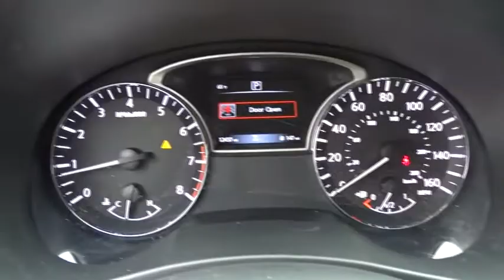2016 Ford Fiesta Atlanta, Griffin, McDonough, Fayetteville, Thomaston, GA NT20648B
Gray Used 2016 Ford Fiesta available in Atlanta, Georgia at Cronic Nissan. Servicing the Griffin, McDonough, Fayetteville, Thomaston, GA area.

Cronic Nissan
2624 N Expressway

Cronic is your one stop shop to find your next perfect vehicle. Come see the difference of doing business locally with a real family owned business. We have what you need and we are willing to go the extra mile to earn your business!!2016 Ford Fiesta SE 1.6L I4 Ti-VCT 5-Speed Manual FWD Gray 28/36mpgSince 1975 The Cronic family has served the Automotive needs of Griffin and the surrounding areas of Newnan, Dublin, McDonough, Fayetteville, Peachtree City, Senoia, Barnesville, Thomaston, Forsyth, Jackson, Hampton, Jonesboro, Riverdale, Stockbridge and Conyers. 9 Brands, 3 Stores and one stop is all you need to become a part of the Cronic Family! With over 300 Preowned used cars to choose from, we are sure to have what you need. Save the time and hassles of the long drive to the big city dealers and come see what it like to do business with a truly family owned business in your community. Call Click or come on by today!Awards:* 2016 KBB.com Brand Image Awards